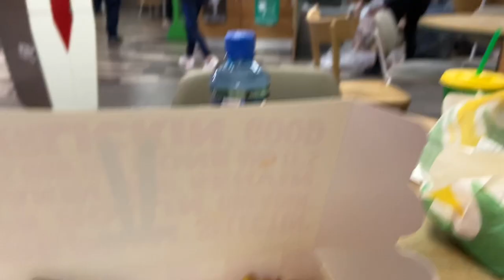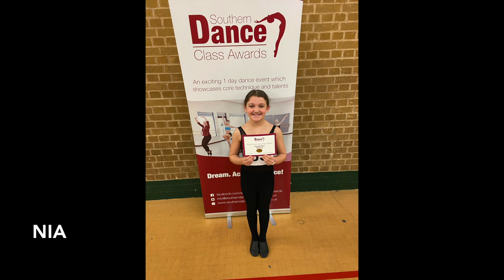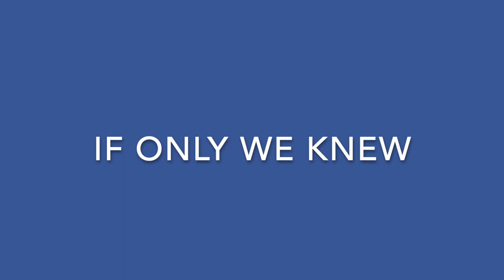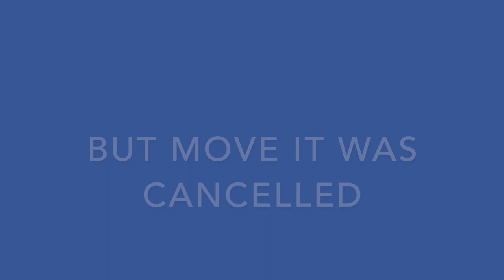Portsmouth Vlog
Performing Arts Academy Wales - Portsmouth Vlog

Hope you enjoy following us to Portsmouth as we attend the Southern Dance Class Awards.

Let us know other videos you'd like us to do!

Facebook: Performing Arts Academy Wales